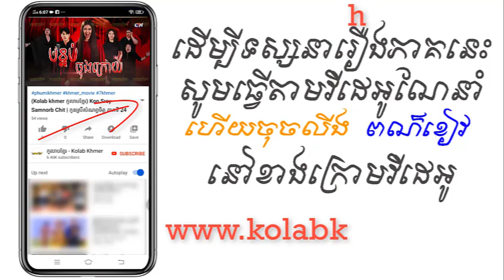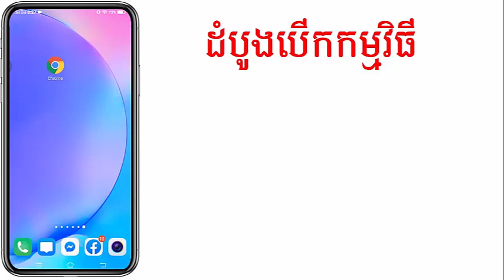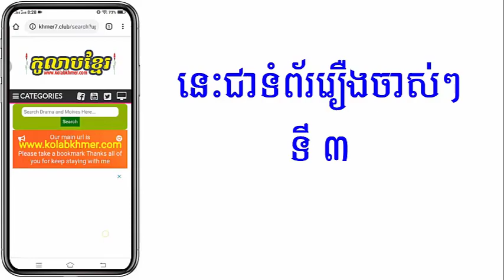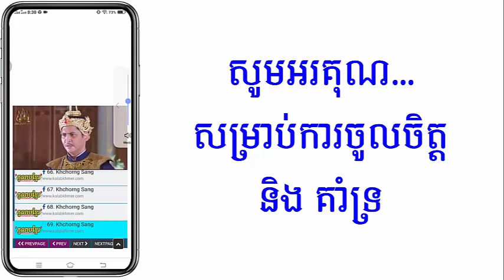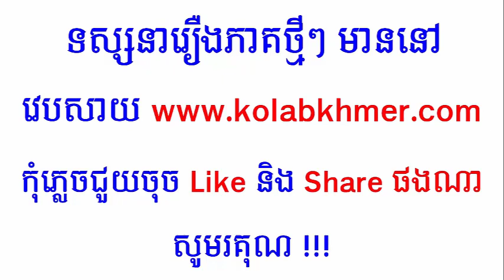(ភូមិខ្មែរ-Phumikhmer) Bon Tob Jung Kroy បន្ទប់ចុងក្រោយ